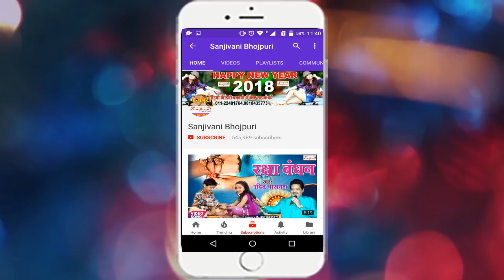भोजपुरी का सबसे हिट गाना 2018 तू जनत के परि लागेलु || Pappu Pardeshi.New Bhojpuri Hit Songs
Album Detail यहा देखे :-
एल्बम का नाम :- तू जनत के परि लागेलु
गायक का नाम :- Pappu Pardeshi
संयोजक :-